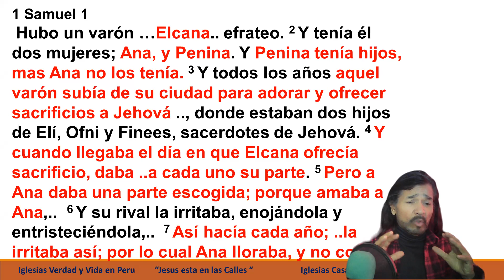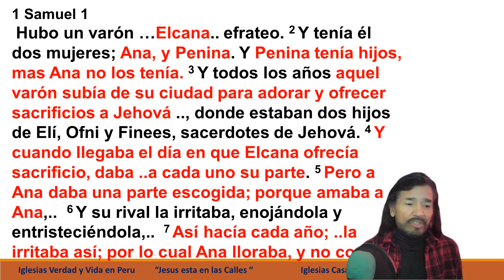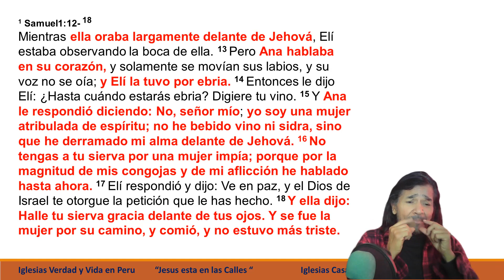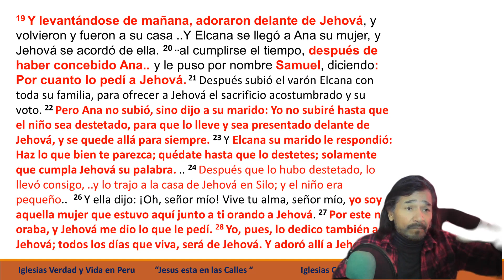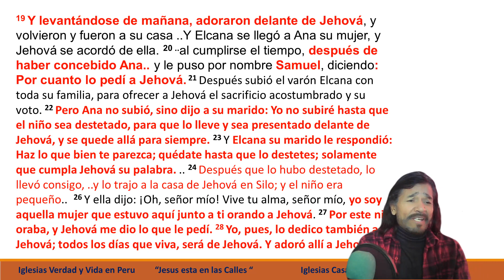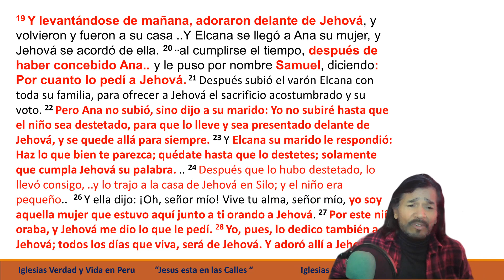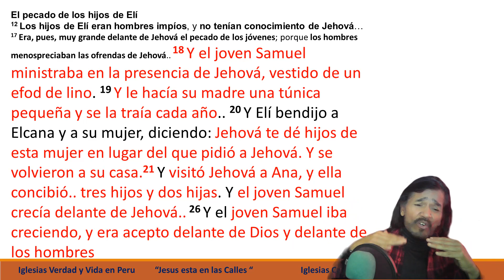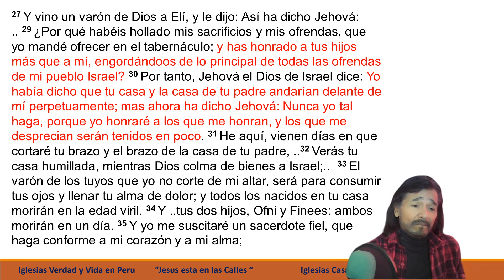ANA : UN MODELO A SEGUIR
DIOS NECESITA UNA GRAN MUJER PARA MOLDEAR UN GRAN HOMBRE "DIOS NECESITA UNA GRAN MUJER PARA QUE LE DE A SU PAIS Y AL MUNDO UN GRAN HOMBRE DE DIOS !
1 Samuel 1
1 Hubo un varón de Ramataim de Zofim, del monte de Efraín, que se llamaba Elcana hijo de Jeroham, hijo de Eliú, hijo de Tohu, hijo de Zuf, efrateo. 2 Y tenía él dos mujeres; el nombre de una era Ana, y el de la otra, Penina. Y Penina tenía hijos, mas Ana no los tenía. 3 Y todos los años aquel varón subía de su ciudad para adorar y para ofrecer sacrificios a Jehová de los ejércitos en Silo, donde estaban dos hijos de Elí, Ofni y Finees, sacerdotes de Jehová. 4 Y cuando llegaba el día en que Elcana ofrecía sacrificio, daba a Penina su mujer, a todos sus hijos y a todas sus hijas, a cada uno su parte. 5 Pero a Ana daba una parte escogida; porque amaba a Ana, aunque Jehová no le había concedido tener hijos. 6 Y su rival la irritaba, enojándola y entristeciéndola, porque Jehová no le había concedido tener hijos. 7 Así hacía cada año; cuando subía a la casa de Jehová, la irritaba así; por lo cual Ana lloraba, y no comía. 8 Y Elcana su marido le dijo: Ana, ¿por qué lloras? ¿por qué no comes? ¿y por qué está afligido tu corazón? ¿No te soy yo mejor que diez hijos?

9 Y se levantó Ana después que hubo comido y bebido en Silo; y mientras el sacerdote Elí estaba sentado en una silla junto a un pilar del templo de Jehová, 10 ella con amargura de alma oró a Jehová, y lloró abundantemente. 11 E hizo voto, diciendo: Jehová de los ejércitos, si te dignares mirar a la aflicción de tu sierva, y te acordares de mí, y no te olvidares de tu sierva, sino que dieres a tu sierva un hijo varón, yo lo dedicaré a Jehová todos los días de su vida, y no pasará navaja sobre su cabeza.

12 Mientras ella oraba largamente delante de Jehová, Elí estaba observando la boca de ella. 13 Pero Ana hablaba en su corazón, y solamente se movían sus labios, y su voz no se oía; y Elí la tuvo por ebria. 14 Entonces le dijo Elí: ¿Hasta cuándo estarás ebria? Digiere tu vino. 15 Y Ana le respondió diciendo: No, señor mío; yo soy una mujer atribulada de espíritu; no he bebido vino ni sidra, sino que he derramado mi alma delante de Jehová. 16 No tengas a tu sierva por una mujer impía; porque por la magnitud de mis congojas y de mi aflicción he hablado hasta ahora. 17 Elí respondió y dijo: Ve en paz, y el Dios de Israel te otorgue la petición que le has hecho. 18 Y ella dijo: Halle tu sierva gracia delante de tus ojos. Y se fue la mujer por su camino, y comió, y no estuvo más triste.

19 Y levantándose de mañana, adoraron delante de Jehová, y volvieron y fueron a su casa en Ramá. Y Elcana se llegó a Ana su mujer, y Jehová se acordó de ella. 20 Aconteció que al cumplirse el tiempo, después de haber concebido Ana, dio a luz un hijo, y le puso por nombre Samuel, diciendo: Por cuanto lo pedí a Jehová.

21 Después subió el varón Elcana con toda su familia, para ofrecer a Jehová el sacrificio acostumbrado y su voto. 22 Pero Ana no subió, sino dijo a su marido: Yo no subiré hasta que el niño sea destetado, para que lo lleve y sea presentado delante de Jehová, y se quede allá para siempre. 23 Y Elcana su marido le respondió: Haz lo que bien te parezca; quédate hasta que lo destetes; solamente que cumpla Jehová su palabra. Y se quedó la mujer, y crio a su hijo hasta que lo destetó. 24 Después que lo hubo destetado, lo llevó consigo, con tres becerros, un efa de harina, y una vasija de vino, y lo trajo a la casa de Jehová en Silo; y el niño era pequeño. 25 Y matando el becerro, trajeron el niño a Elí. 26 Y ella dijo: ¡Oh, señor mío! Vive tu alma, señor mío, yo soy aquella mujer que estuvo aquí junto a ti orando a Jehová. 27 Por este niño oraba, y Jehová me dio lo que le pedí. 28 Yo, pues, lo dedico también a Jehová; todos los días que viva, será de Jehová.